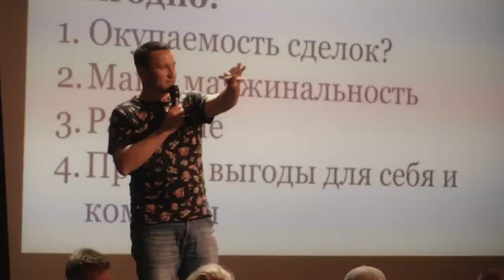🌴 TURKEY GIS TOUR | Путешествие, которое меняет жизни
«Мы приглашаем в не просто бизнес, а в большое путешествие, которое сможет поменять твою жизнь!»
Друзья,
подготовили новый двухминутный видеоролик с традиционного выездного мероприятия Компании Global Intellect Service в Турцию,  чтобы ещё раз напомнить вам, как круто это было💣
«Нет варианта переписать свою историю. Есть вариант написать её качественно и прямо сейчас!».
«Мы 100% заберём этот рынок, вопрос только с тобой или без тебя?»
Хочешь с нами? Впереди множество поездок и мероприятий с Компанией Global Intellect Service!
Ближайшие события:
• 6-7 ФЕВРАЛЯ 2022 — 🤝Итоги года 2021
• 10-12 ФЕВРАЛЯ 2022 — 🌴Лидерская поездка в Дубаи
«Деньги любят смелых — действуй!»
Отдыхай и работай вместе с командой мечты — Компанией Global Intellect Service!